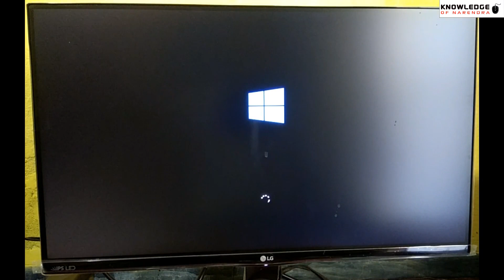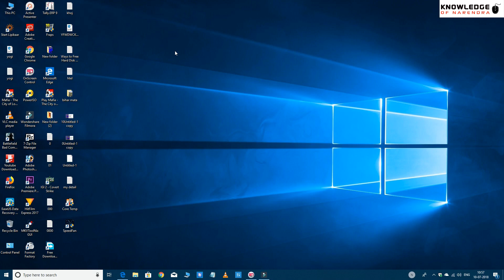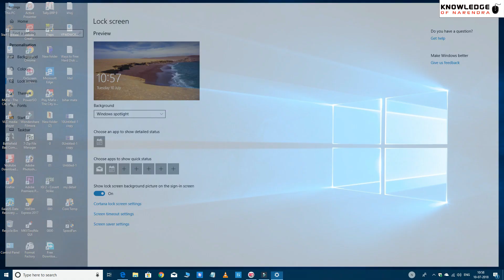Windows 10 Lock Screen Image Detail how to find. and setting tutorial.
विंडोज 10 लॉक स्क्रीन छवि विवरण कैसे प्राप्त करें। और उसकी सेटिंग कैसे टीक करे ।
यह जानकारी इस विडियो देने जा रहा हु ।